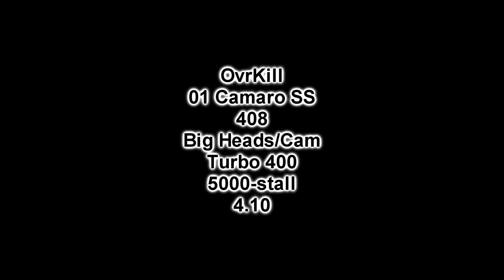Built STI vs. 408 Camaro SS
Well fuck...